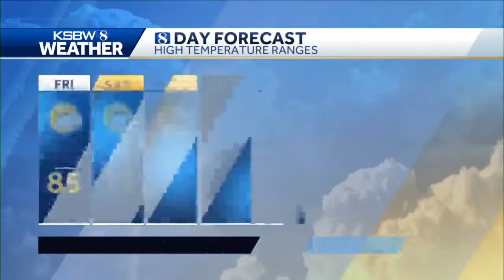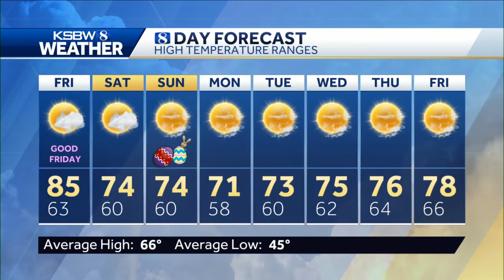Slightly Cooler Coast – Warm Inland